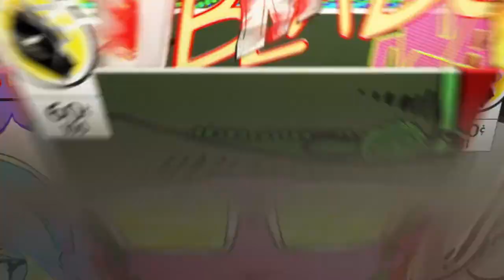Shoot Inside highlight 20180407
SHAREfactory™